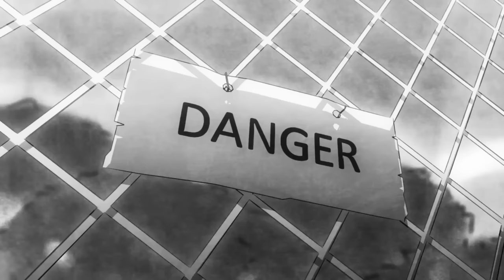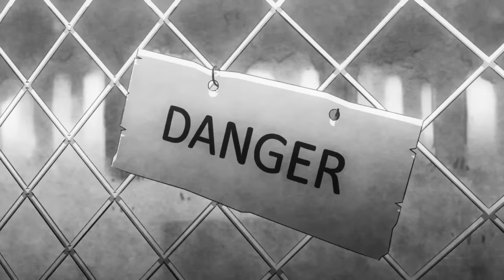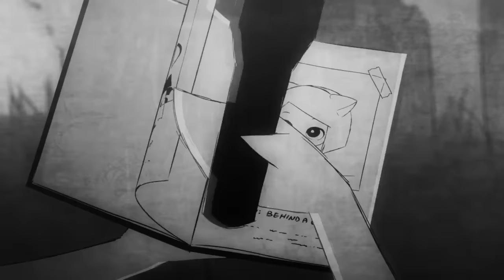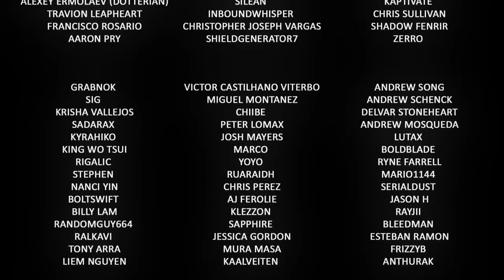Missing Halloween Story | DIY Halloween Movie /Animation 2015!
DIY Halloween Snacks/Treats 2015! DIY Halloween treats, halloween snacks, diy halloween food. DIY, Halloween food, snacks, drinks 2015. DIY . Hocus Pocus, Halloween Makeup,